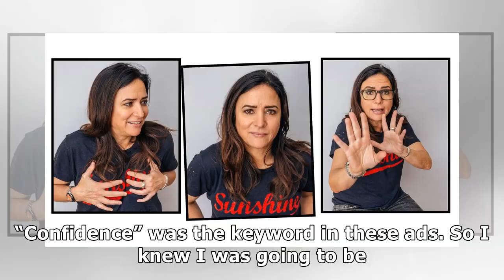Pamela adlon the first time i ever tried a tampon